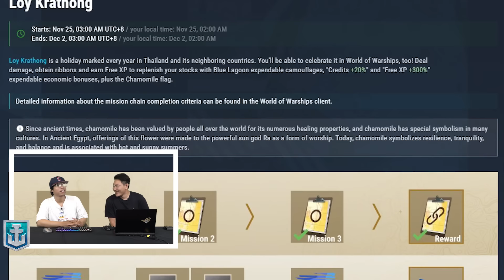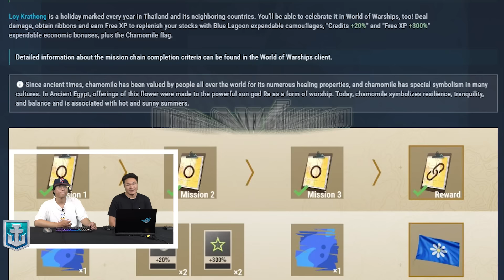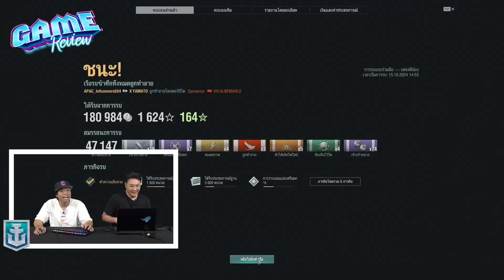World of Warships การกลับมาของลูกผู้ชายแห่งท้องทะเล | Game Review Special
กลับมาอีกครั้ง กับเหล่าลูกผู้ชายแห่งท้องทะเล กับเกม World of Warships งานนี้คณะ OS ที่พอจะบังคับเรือรบได้นิดหน่อยจะออกเผชิญสมรภูมิกลางทะเลอีกครั้ง จะโชว์เรือไหม้และจมกี่ที สามารถติดตามได้ในคลิปนี้
เข้าร่วมวันนี้ เพื่อพบกับกิจกรรมสุดพิเศษประจำเดือนจาก World of Warships อย่าง ลอยกระทง และ ฮาโลวีน! พร้อมกิจกรรมพิเศษที่การันตีเมื่อเพื่อนๆ ผู้เล่นใหม่เข้าเกม จะได้รับแพ็คเริ่มต้นอย่างไอเท็มสุดเด็ด เพียงแค่ใส่ Code “KABOOM” เพื่อรับของรางวัลพิเศษดังนี้
• 500 เหรียญดับลูน
• 2 ล้านเครดิต
• บัญชีพรีเมี่ยม 7 วัน
• เรือประจัญบานระดับ II Mikasa + ผู้บัญชาการที่ทักษะเต็ม 10
• เรือลาดตระเวนเทียร์ III Tenryu + ผู้บัญชาการที่ทักษะเต็ม 10
• เมื่อรบ 15 ครั้ง จะมีสิทธิ์เลือกเรือรบระดับ IV ฟรี
• เรือรบ IV เสิ่นหยาง
• เรือรบ IV ไอโซคาเสะ
• เรือรบ IV คุมะ
• เรือรบ IV เมียวกิ
• เรือรบ IV โฮโช
World of Warships PC Version ฟรีได้แล้ววันนี้